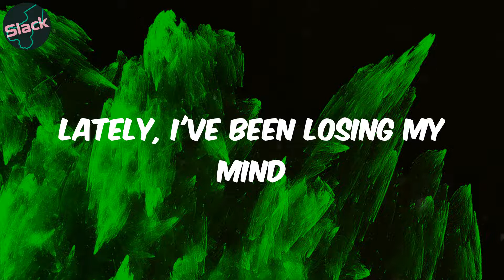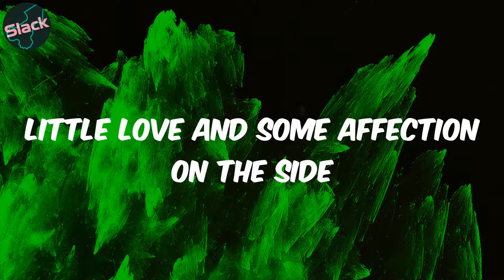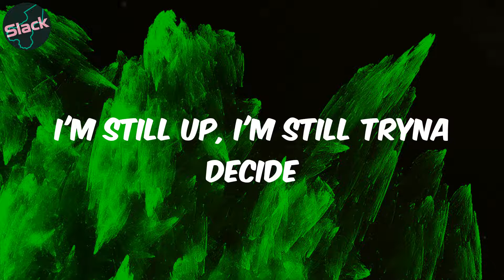(Lyrics) Attention - Omah lay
Lyrics:
Ayy
Smoke up?
Smoke up?
Need some freedom
Freedom
Smoke up?
Smoke up?
Need some freedom
Freedom